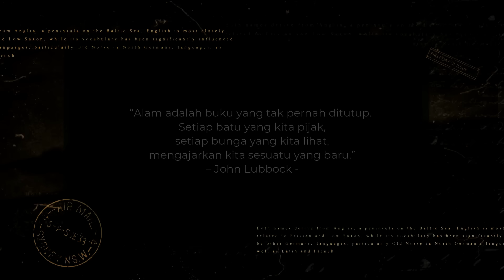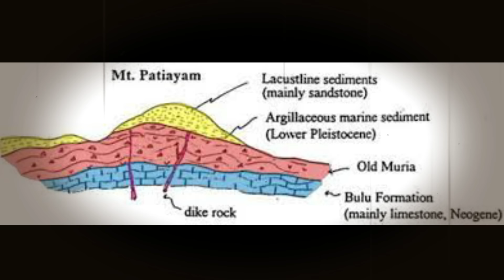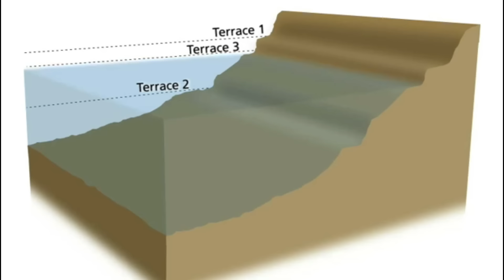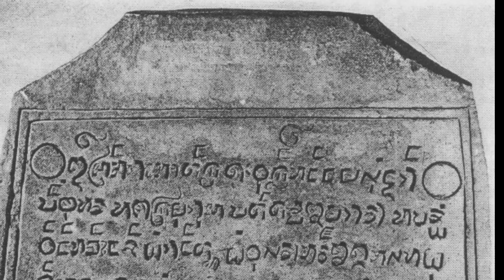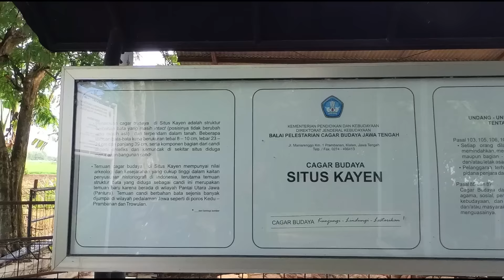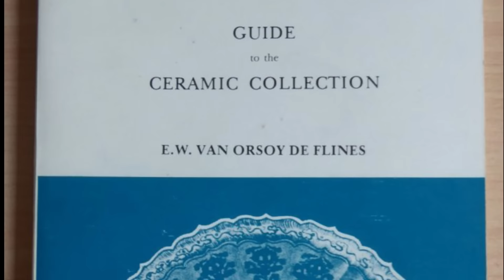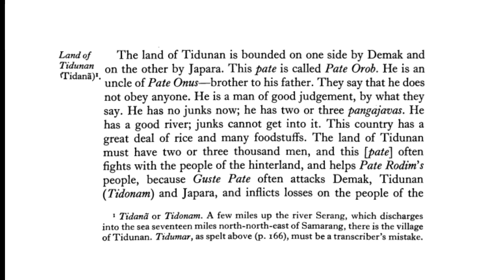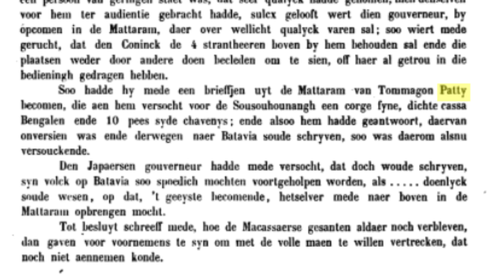Selat Muria kembali lagi? Inilah hasil penelitian arkeologi dan sejarah di Selat Muria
Mitos tentang kembalinya selat muria selalu hadir ketika musim penghujan tiba. Diperkirakan Daerah-daerah sepanjang pantai utara jawa di Demak, Jepara, Kudus, Grobogan, Pati dan Rembang akan terendam laut. Banjir diwilayah tersebut sering dikaitkan dengan kembalinya selat yang telah hilang karena sedimentasi. Penelitian geologis sering menampilkan wilayah yang terendam. Tetapi sejarah seputar peradaban di selat ini belum pernah membuktikan bahwa selat ini ada di periode sejarah. Jadi bagaimana peneliti arkeologi, sejarah dan antropologi mengungkapkan peradaban di selat muria? Simak video singkat hasil riset kami!
Kamu bisa bergabung dengan kami melalui Atau donasi melalui
Opening – 00.50
Geologi selat muria - 01:30
Jejak peradaban hindu-buddha di selat muria – 05:35
Catatan penjelajahan orang-orang eropa – 13:05
Epilogue – 17:50
Komunitas Edukasi Museum membahas topik seputar artefak, sejarah, kebudayaan dan yang terkait dengan warisan budaya dengan santai dan singkat.

Mari cari tahu bersama!

Background Music Upbeat Fashion by MoodMode
NB : Gambar-gambar lukisan sebagian besar menggunakan Artificial Intelligent (AI)
Reference in this video :
Masruri, Ahmad Bukhori (2021). "Jati, Juwana, dan Jung Jawa: Geohistoris Pegunungan Kendeng dan Selat Muria". Dalam Masruri, Bukhori. Benantara, Bentang Alam dalam Gelombang Sejarah Nusantara (dalam bahasa Indonesia) (edisi ke-1). Jakarta: Kepustakaan Populer Gramedia.
Singgih, Tri Sulistiyono.(2017). Peran Pantai Utara Jawa Dalam Jaringan Perdagangan Rempah, Dalam Rempah Mengubah Dunia, makalah elektronik, eprints.undip.ac.id/60531
Fatimah, Nurul; Taufiq, Muhammad (2021). "Vitalitas Pelabuhan Juwana Sebagai Proses Perdagangan dan Islamisasi abad XVI-XVII". FIHROS: Jurnal Sejarah dan Budaya STAI Syekh Jangkung Pati. 5 (1)
Asmar, T.; Bronson, B.; Mundarjito; Wisseman, J. 1975: Laporan penelitian Rembang, Jakarta, Pusat Penelitian Purbakala dan Peninggalan Nasional – Direktorat Sejarah dans Purbakala – The University of Pennsylvania Museum.
Orsoy de Flines, E.W. (van) 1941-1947: “Onderzoek naar en van keramische scherven in de bodem in Noordelijk Midden Java,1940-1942”,
Niermeyer, J.F. 1911: “Aardrijkskundig overzicht”, in H. Colijn (ed.), Neerlands Indië, Amsterdam, Elsevier.
Soekmono, R. 1967: “A Geographical Reconstruction of Northeastern Central Java and the Location of Medang”, in Indonesia, nº4, p.2-7.
Wisseman Christie, J. (2002 Vol 1 & 2004 Vol II): Register of the Inscriptions of Java (from 732 to 1060 A.D.), consultation draft. Wolters, O.W.
Degroot, Véronique. (2009) Candi Space and Landscape: A Study on the Distribution, Orientation and Spatial Organization of Central Javanese Temple Remains. Disertasi : Universiteit Leiden